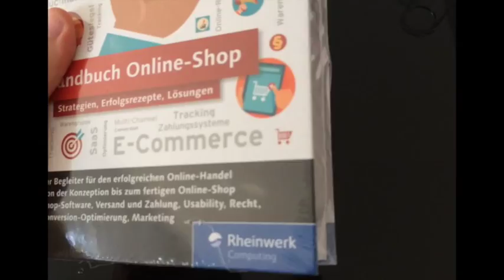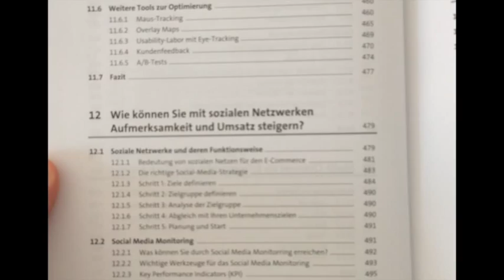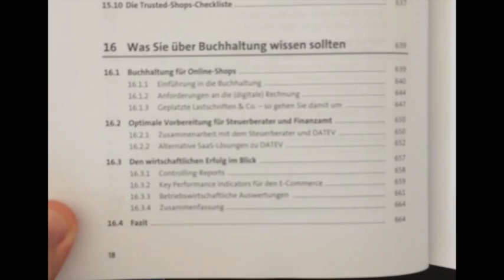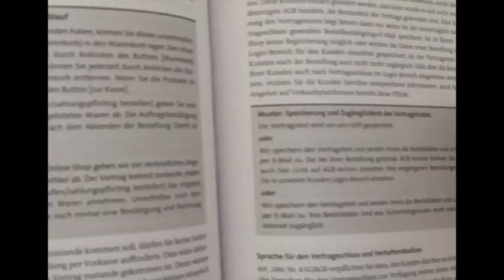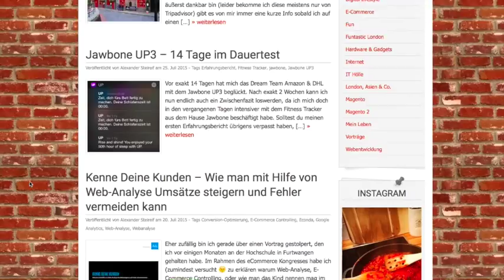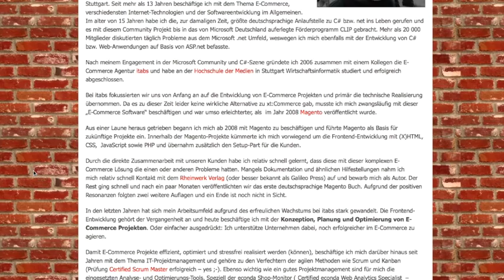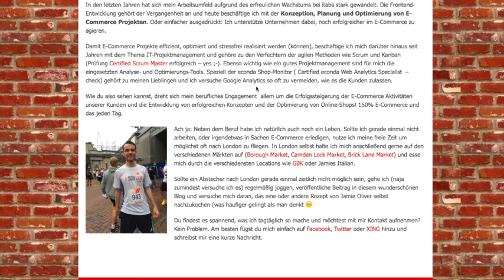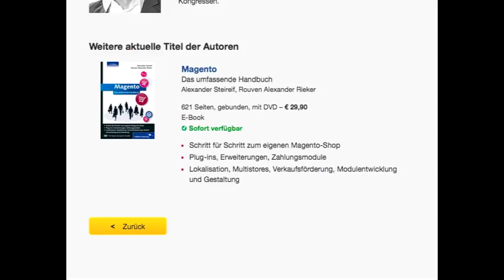Handbuch Online-Shop, von Alexander Steireif, Rouven Rieker, Markus Bückle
Video Rezension zu dem Buch
Handbuch Online-Shop
Strategien, Erfolgsrezepte, Lösungen
von Alexander Steireif, Rouven Alexander Rieker, Markus Bückle

Wie möchten Sie Ihre Produkte präsentieren? Wenn Sie einen Online-Shop starten möchten, müssen Sie vor dem Startschuss wichtige Entscheidungen treffen: Welche E-Commerce-Software ist für Ihre Zwecke am besten geeignet? Was müssen Sie bei Versandarten sowie Bezahlungssystemen beachten? Und ganz entscheidend: Was kostet Sie das? Mit diesem umfassenden Handbuch erhalten Sie alles, was Sie für den Betrieb eines Online-Shops benötigen: von den ersten Schritten, über wichtiges Usability- und Marketing-Wissen bis hin zu wertvollen Tipps, damit Sie rechtliche und buchhalterische Fallstricke vermeiden. So stellen Sie sich den vielfältigen Herausforderungen und Trends im E-Commerce.
Ihr Begleiter für den erfolgreichen Online-Handel
Von der Konzeption bis zum fertigen Online-Shop
Usability, Conversion-Optimierung, Marketing, Recht, Buchhaltung.